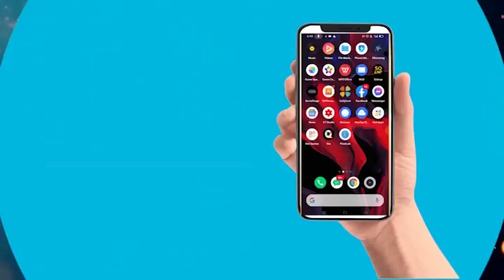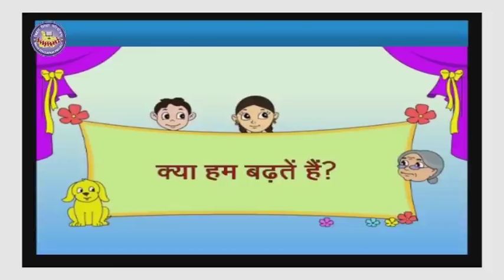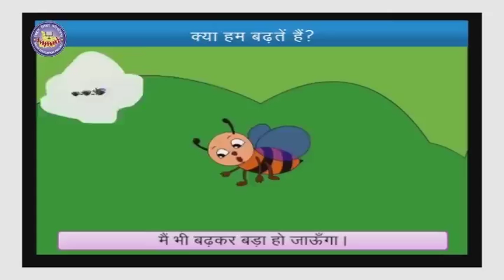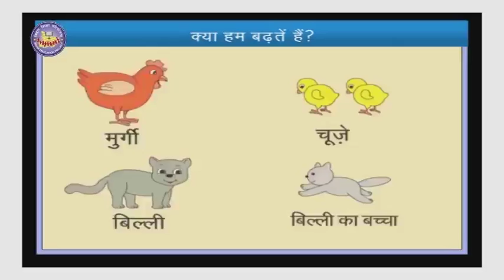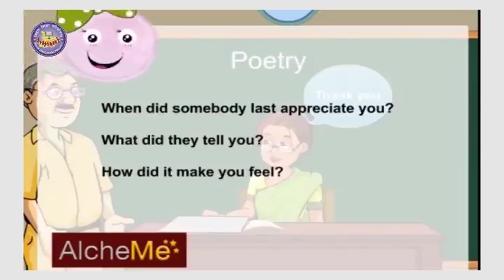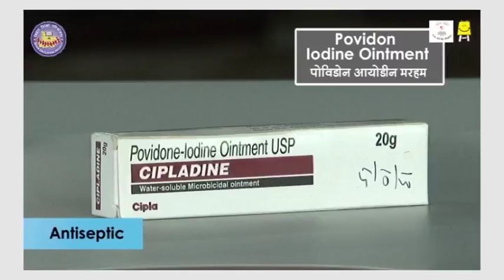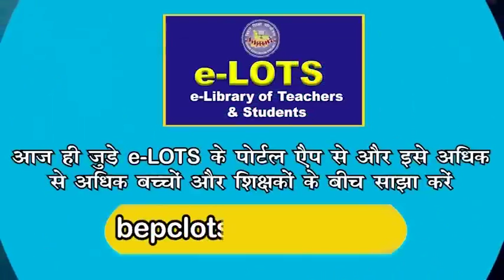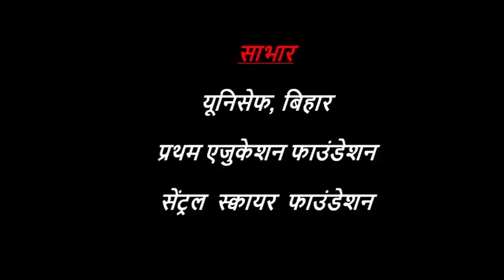Episode 89 | Class 1-2 | Mera Doordarshan Mera Vidyalaya 2021-22 | BEPC | DD Bihar